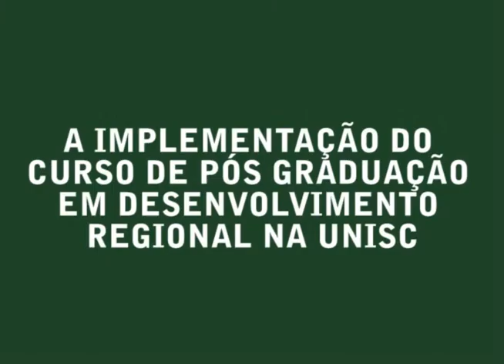Implementação do Curso de Pós Graduação em Desenvolvimento Regional da Unisc- Prof. Luiz A. Campis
Prof. Luiz Augusto Campis, mestre em Sociologia e
professor na Universidade de Santa Cruz do Sul, conta para o ObservaDR como foi criado o curso de Pós Graduação em Desenvolvimento Regional da Unisc. Na época, Campis era pró reitor da Universidade.

Entrevista realizada em 2014/1